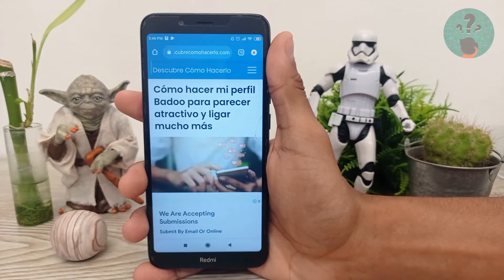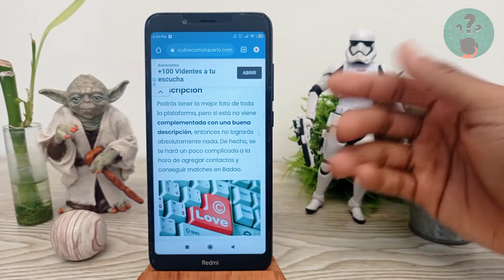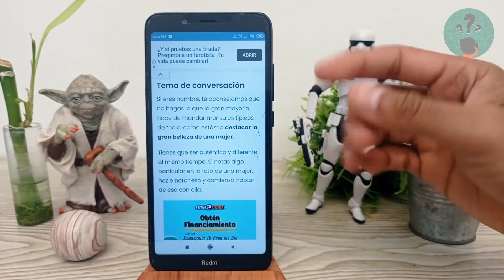Cómo Hacer mi Perfil Badoo para Parecer Atractivo y Ligar Mucho más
En este video descubre Cómo Hacer tu Perfil Badoo para Parecer Atractivo y Ligar Mucho más. En el Canal Descubre Cómo Hacerlo encontrarás el mejor contenido. ¡No te lo puedes perder!